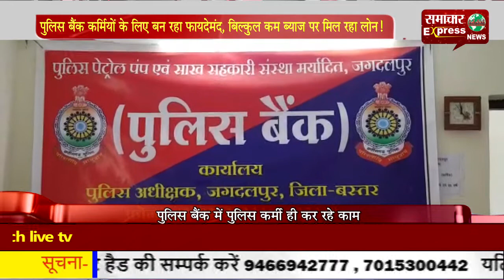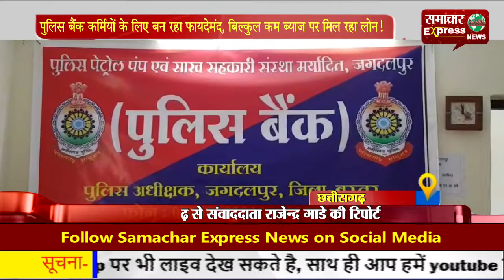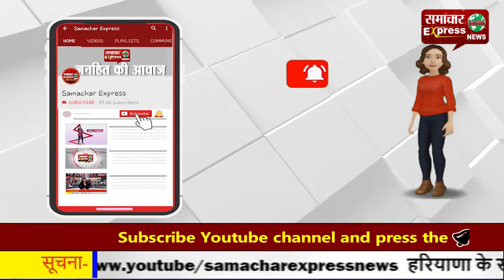पुलिस बैंक कर्मियों के लिए बन रहा फायदेमंद, बिल्कुल कम ब्याज पर मिल रहा लोन!